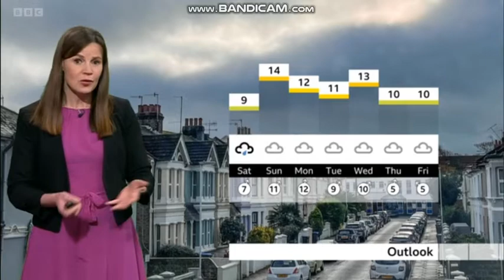Alexis Green South Today weather 2021 12 10